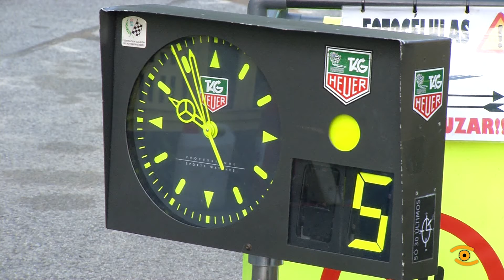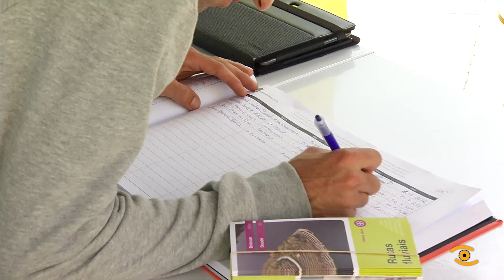Noticia de Lugo: Presentación 44 Subida a Chantada